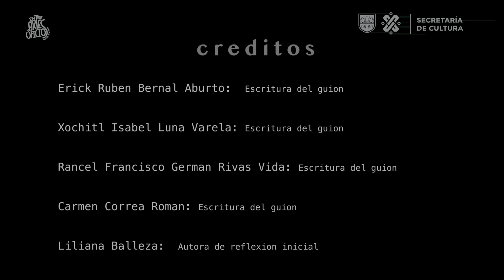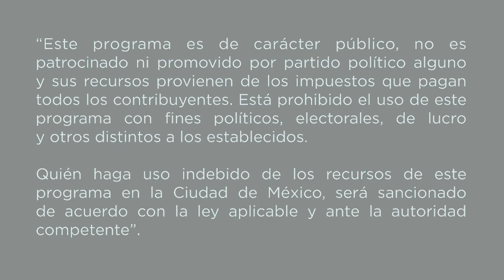La diversidad nos hace únic@s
Luz, una niña de diez años, nos cuenta las dificultades a las que se enfrentan sus familiares y amigos en el siguiente video, al ser personas que tienen algún tipo de discapacidad, desafían un mundo que pocas veces está pensado para la inclusión.